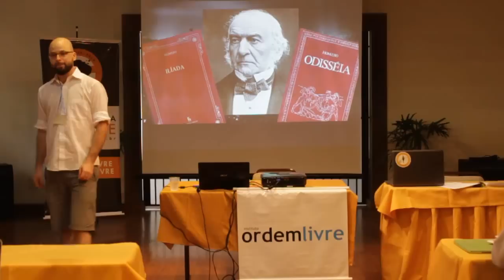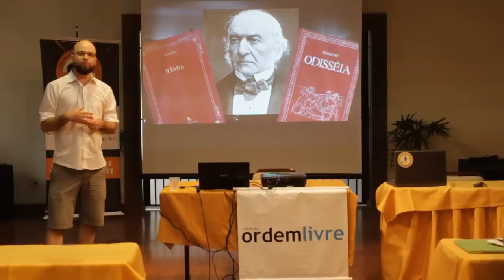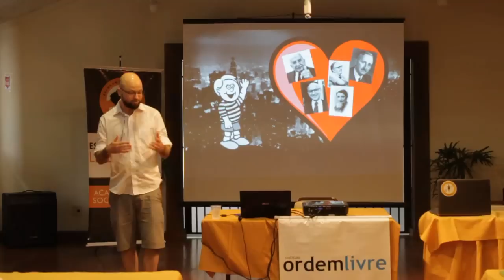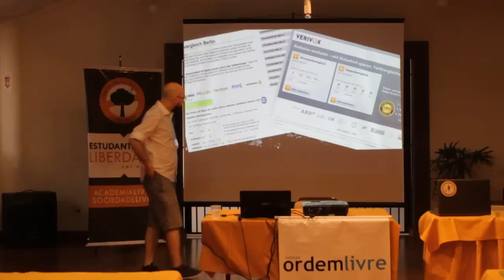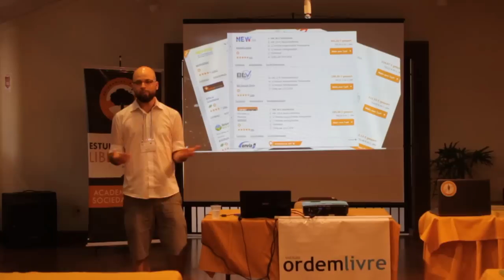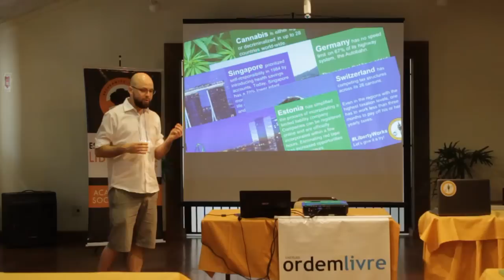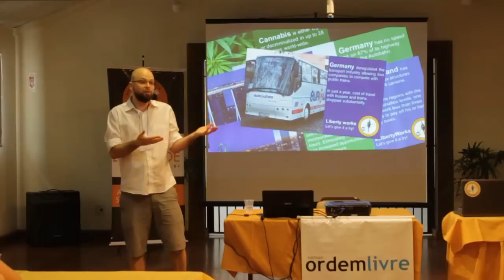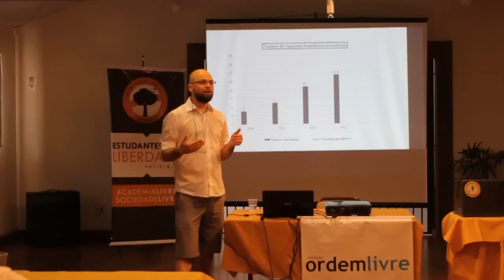Defendendo o Impensável (Magno Karl)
Palestra ministrada pelo professor e diretor executivo do Instituto Ordem Livre Magno Karl durante o Seminario de Verão 2015 do Instituto Ordem Livre.

Magno Karl graduated from the Federal University of Rio de Janeiro (UFRJ) with a degree in Social Sciences and from the University of Erfurt with a Master's in Public Policy. Over the last five years, Magno has been involved with the non-profit sector in organizations such as L’arche, ActionAid International, Atlas Economic Research Foundation and the Cato Institute, in Rio de Janeiro, London and Washington DC. Magno is currently the Executive Director of the Brazilian Think Tank OrdemLivre.

Imagens: Rafael Bolsoni